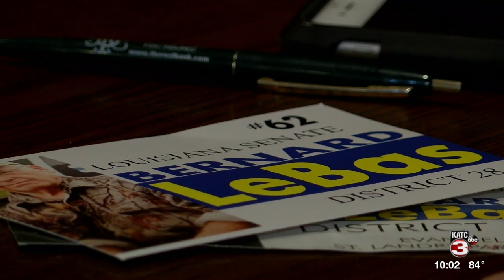Meet the Candidates: 28th Senatorial District